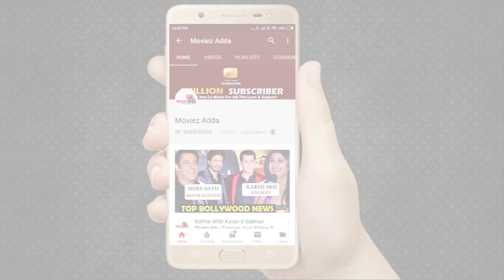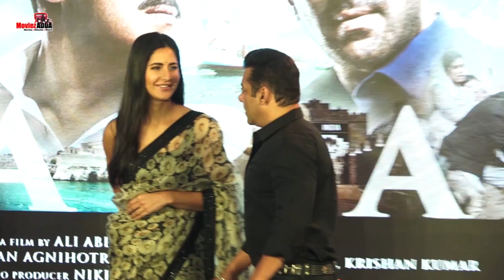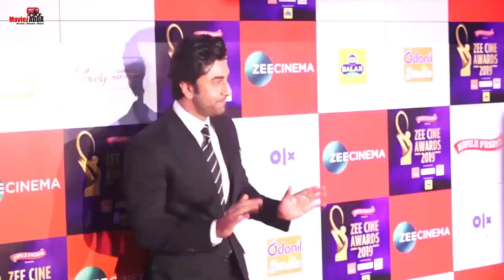Salman Khan Fixes Katrina Kaif's Saree During Bharat Song Launch | Tabu Again Targets Ajay Devgn